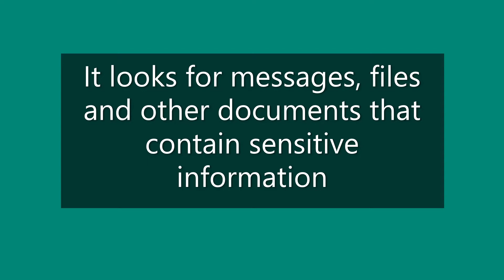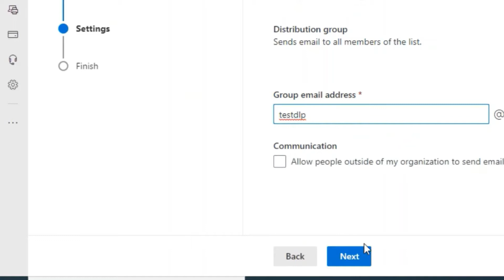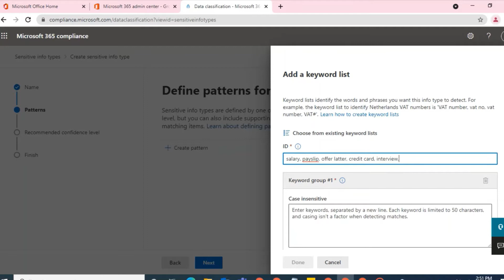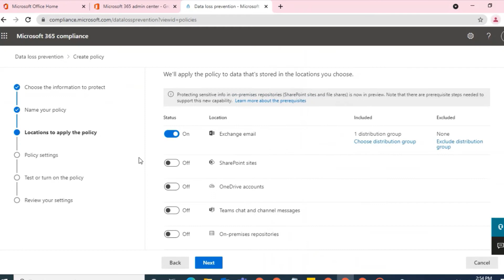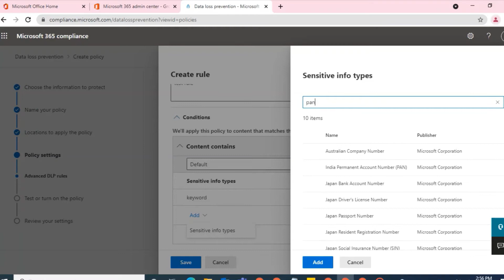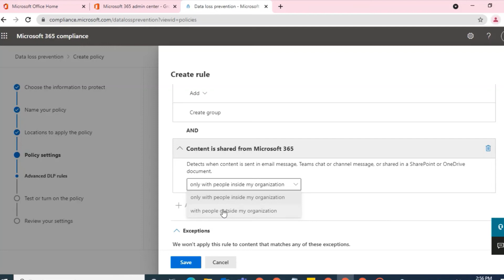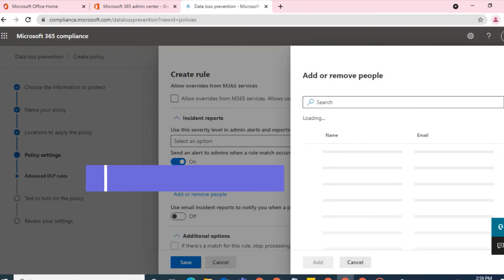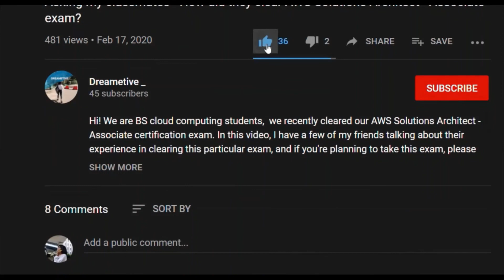Endpoint Data Loss Prevention (DLP) | What it is and how to set it up in Microsoft 365 | 2021 | 9min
Hi there, Dreamers!
This is the short video explaining about o365 DLP policy setup in Microsoft 365, It's a intelligent service which crawls the service and notify the end-user to not to share the data that are marked as sensitive data in DLP, As an admin, You get a control DLP condition and action over the Tenant Level;
By Default, You can apply policy on Pan card, Adhar Card and Credit card information, In this video you will learn on how to create and use custom sensitive type (Create your own Keyword) apart from default sensitive type.  Following this guide Video, You'll be able to set up the Data Loss Prevention policy in just 9min;
● O365 Tenant should have Business Premium License to create DLP policy;
● How to create DLP policy in O365 Tenant
● Data Loss Prevention explained
● Configure Data Loss Prevention (DLP) Policy in Exchange
● New Video on O365 DLP Policy;
● Microsoft Endpoint DLP: Tenant/Client Configuration & Setup
● Understanding Data Loss Prevention | DLP